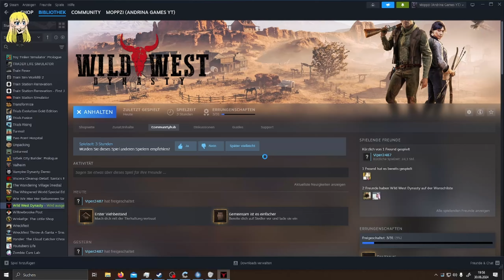Wild West Dynasty SE02 #05 Hasenfallen auf der Lichtung [Deutsch german Gameplay]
Erobere den Wilden Westen. Erforsche die offene Welt und überlebe in der erbarmungslosen Natur. Überzeuge andere Siedler, sich dir anzuschließen und manage deine wachsenden Siedlungen. Baue ein Zuhause, kümmere dich um deine Farm und werde mit Wild West Dynasty zur Legende.

TITEL: Wild West Dynasty
GENRE: Abenteuer, Rollenspiel, Simulationen
ENTWICKLER: Moon Punch Studio
PUBLISHER: Toplitz Productions
FRANCHISE: Dynasty